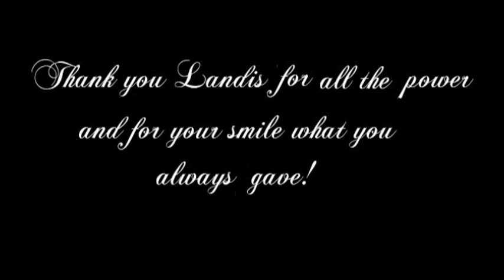Jessica Landström - We will miss you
Jesica Landström leaves the 1.FFC Frankfurt and she'll back to Sweden :( We will miss you Landis :(